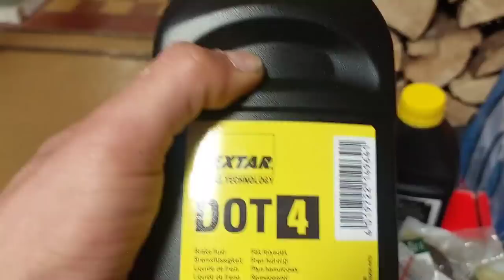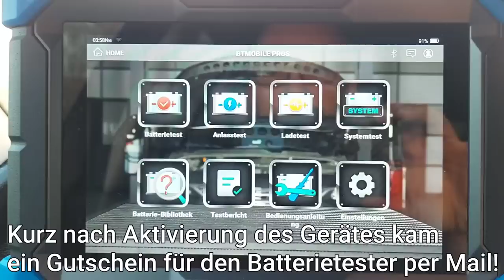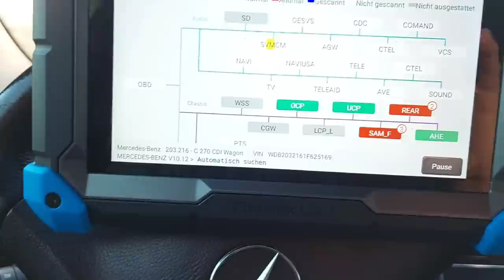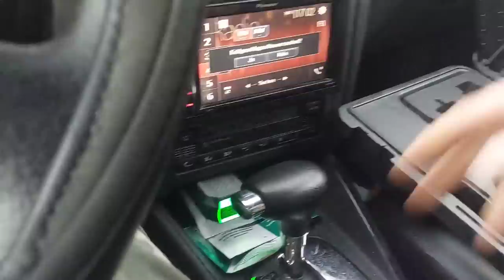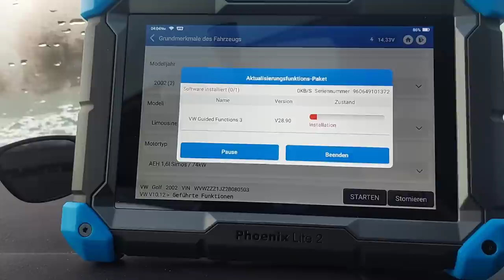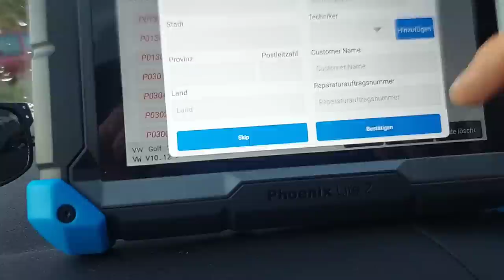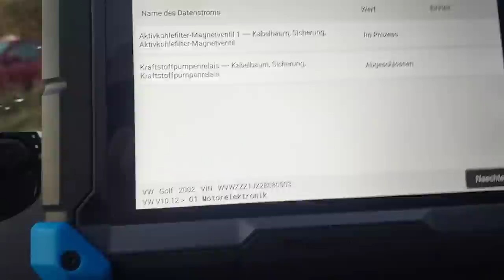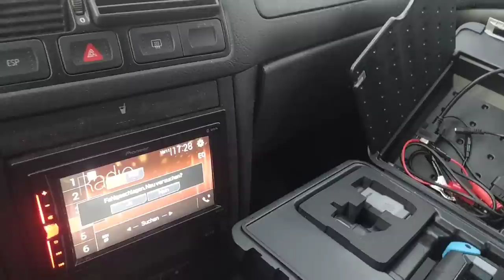150 Euro Rabatt und ein 100 Euro Gutschein für dein neues Diagnosegerät!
Hier der Link zu eurem Auslesegerät/OBD-Scanner! Der Code ist bis zum 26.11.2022 gültig!

Discount-Code: SKAB23RJ
Bei Aktivierung des Gerätes bekommt ihr einen 100 Euro-Gutschein für den Batterietester!

Der Phoenix Lite 2 unterstützt die Online-Codierung für Fahrzeugmodelle wie VW, AUDI, SEAT, SKODA, PORSCHE, BENZ, BMW und andere. Dies hilft bei der Anpassung und Codierung neuer Steuergeräte nach dem Austausch eines alten Steuergeräts, einschließlich eines Lichtmoduls, ABS-Moduls und sogar der Freischaltung versteckter Funktionen.